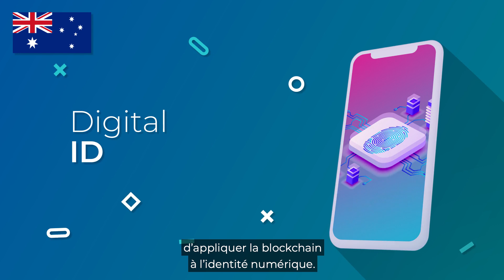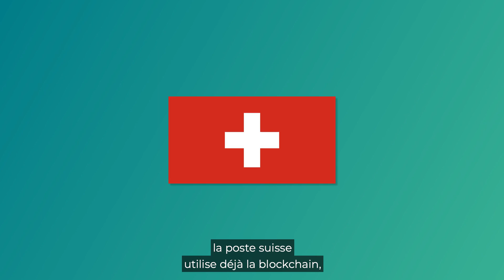La blockchain, quelles applications chez les opérateurs postaux à l’étranger ?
Découvrez quels sont les usages de la blockchain pour les opérateurs postaux internationaux.

Retrouvez toutes les actualités La Poste Solutions Business sur LinkedIn et Twitter